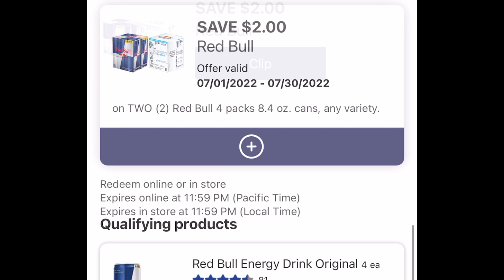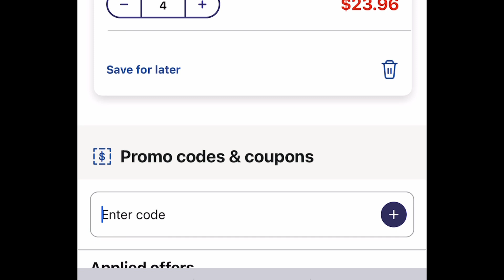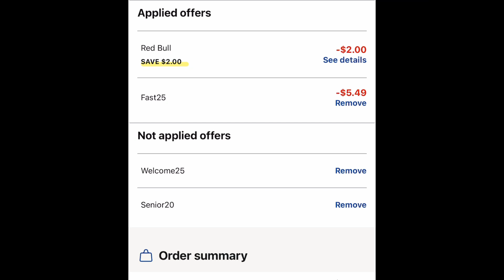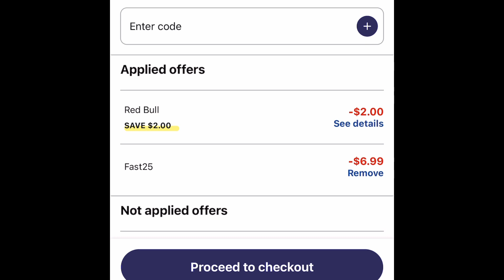Walgreens 🔥🔥🏃🏻‍♀️pick up order, solo cupones digitales